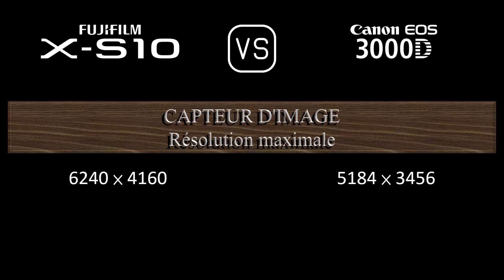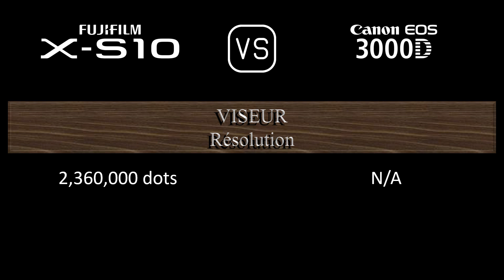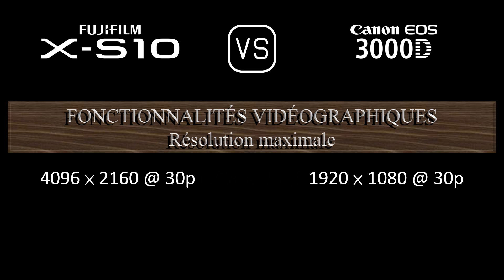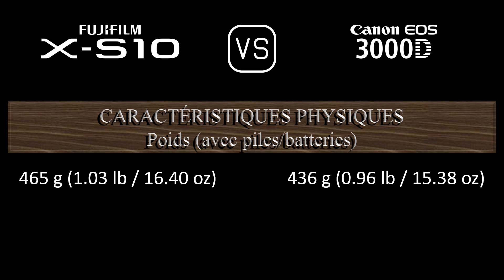Fujifilm X-S10 vs. Canon EOS 3000D: Une Comparaison de Caractéristiques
Cette vidéo fournit un aperçu des fonctionnalités du Fujifilm X-S10 et du Canon EOS 3000D dans une comparaison de caractéristiques (comparison of specifications).

00:24 LANCEMENT
00:32 BOÎTIER
00:41 CAPTEUR D'IMAGE
01:05 IMAGE
01:21 OPTIQUE ET MISE AU POINT
01:50 ÉCRAN
02:10 VISEUR
02:26 FONCTIONNALITÉS PHOTOGRAPHIQUES
03:27 FONCTIONNALITÉS VIDÉOGRAPHIQUES
03:43 STOCKAGE
03:47 CONNECTIVITÉ
04:16 CARACTÉRISTIQUES PHYSIQUES
04:36 AUTRES CARACTÉRISTIQUES